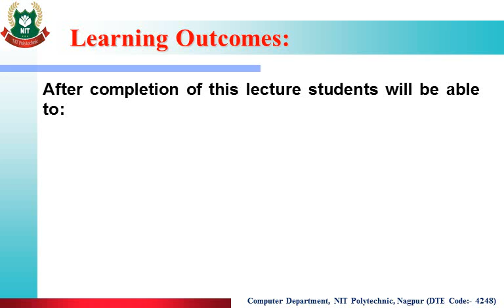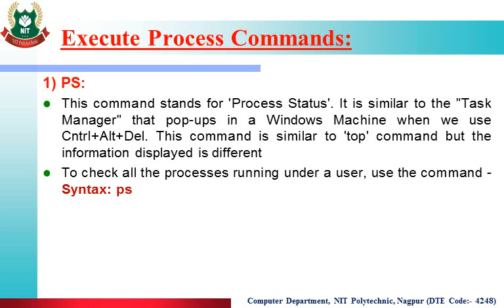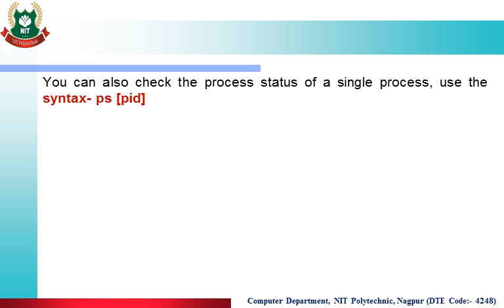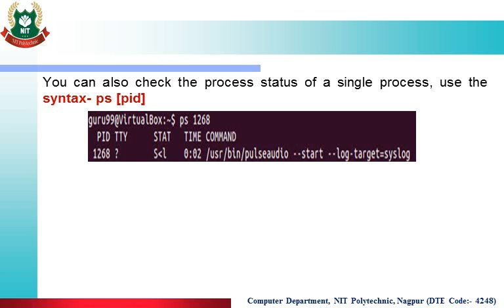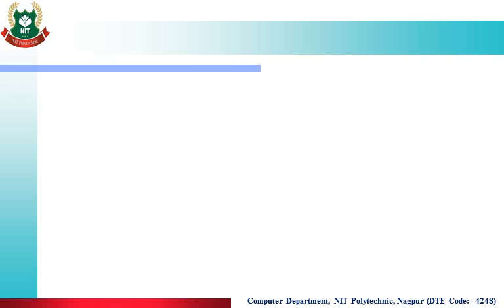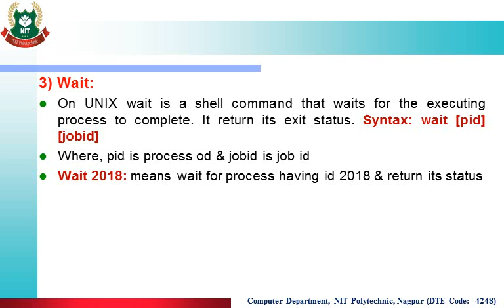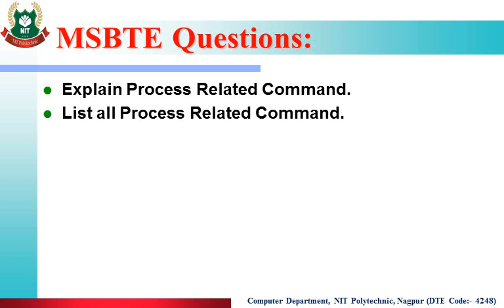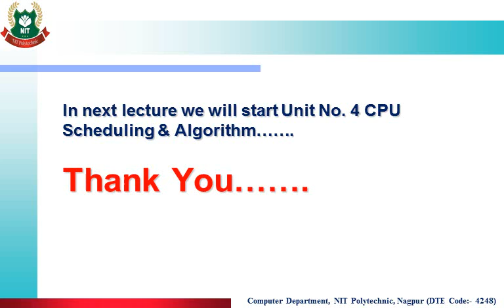3.6 Execute Process Commands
Describe Method of executing the given Process Command with example